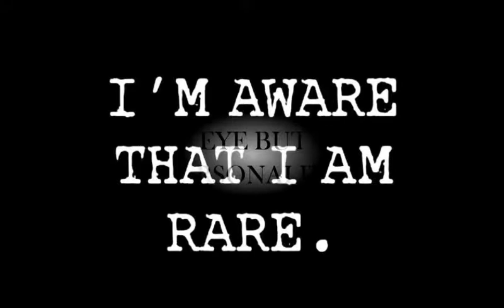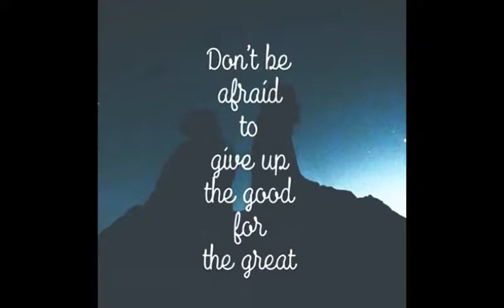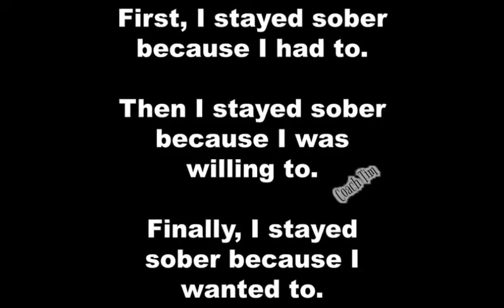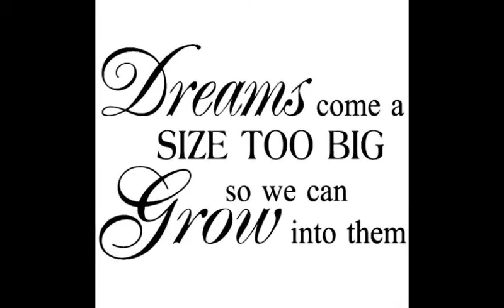Aristocrat Adub Can't Back Down